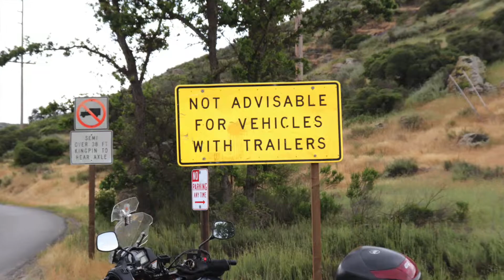Motion sickness people "Beware" : California Route 23 on a Motorcycle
A little clip of my recent ride on the Route 23 in California during a free day before workshops.